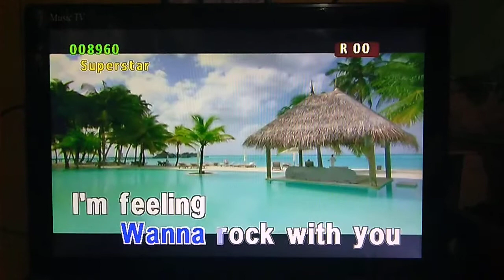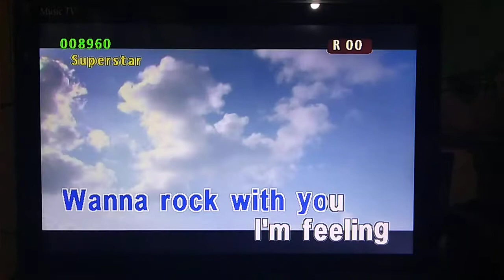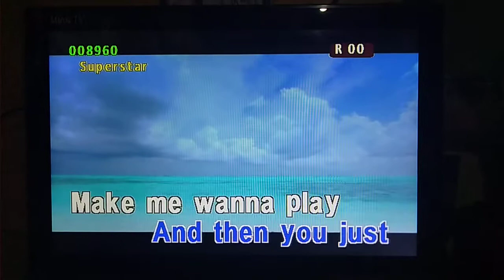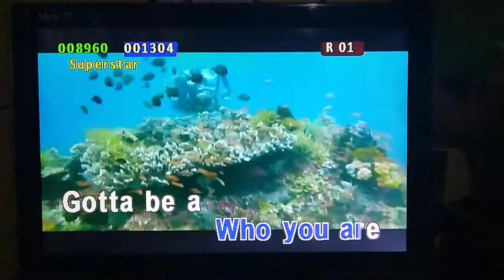Superstar (TikTok Song) - Jamelia - (Karaoke) (CX-912 8803)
Don't unlike or this video or like this video button! , Enjoy?

Request by : Red Matienzo